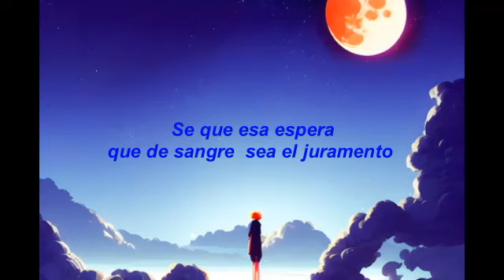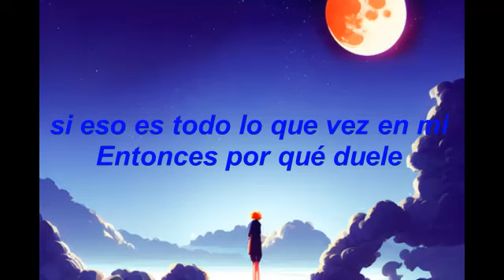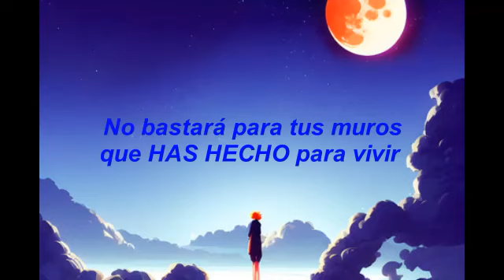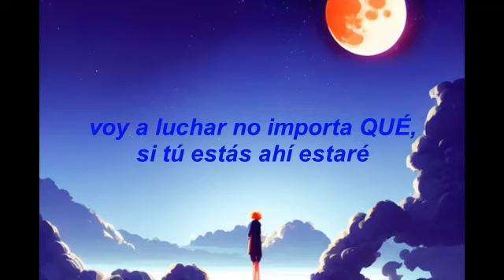Solo Mírame (letra en español)